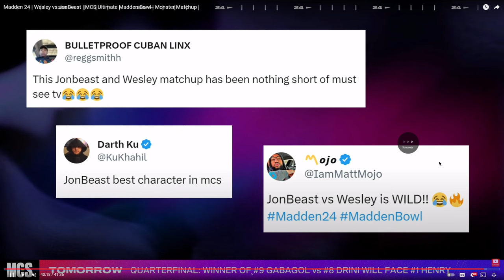The BEST Madden Game Ever Played